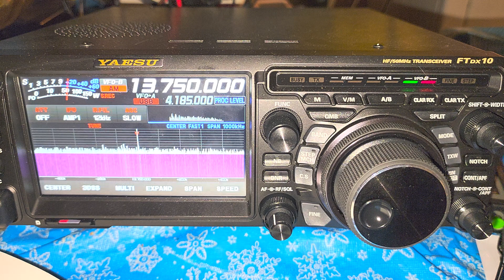Yaesu FTdx10 Transceiver on Radio Thailand 13750 kHz Showing power of a good Automatic Gain Control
This is the main reason, portable radio manufacturers should add AGC settings to their portable receivers